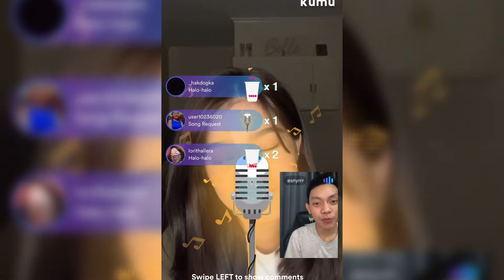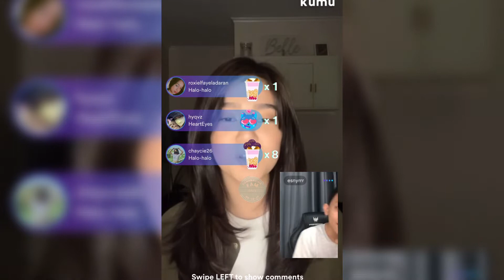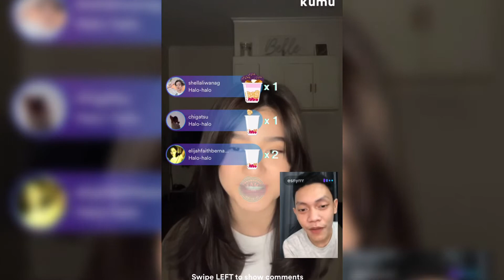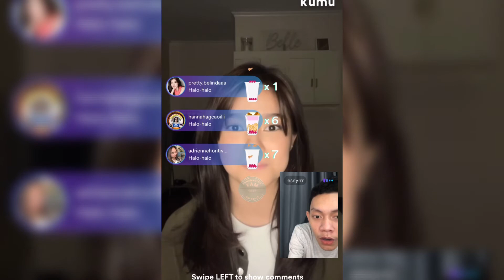Belle and Ensyrr DonBelle Ganaps | Ynna Almazar